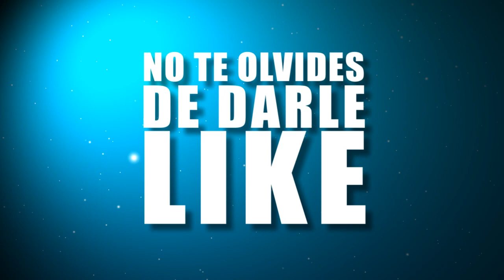Me ROBARON las CORNETAS de mi PC ✘ STARLIX SANABRIA